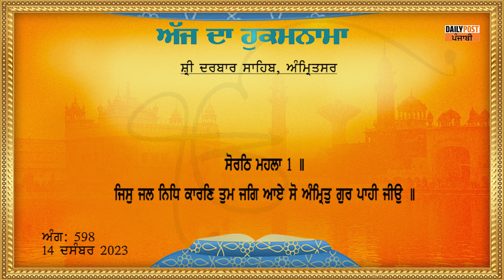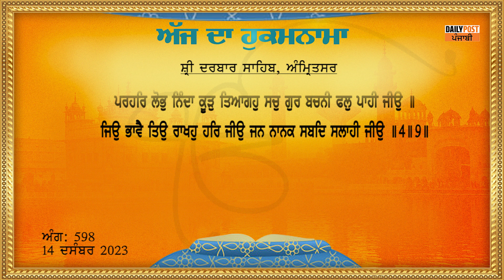Daily Hukamnama Sri Darbar Sahib | ਸ੍ਰੀ ਦਰਬਾਰ ਸਾਹਿਬ ਤੋਂ ਅੱਜ ਦਾ ਹੁਕਮਨਾਮਾ | 14-12-2023